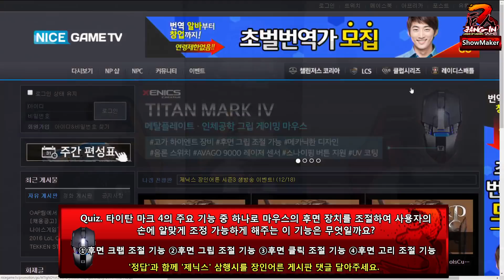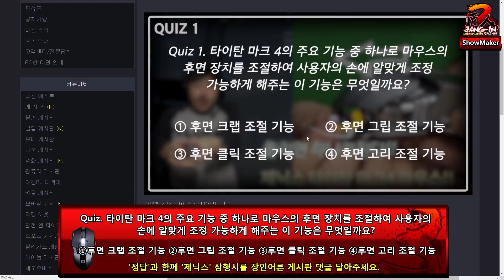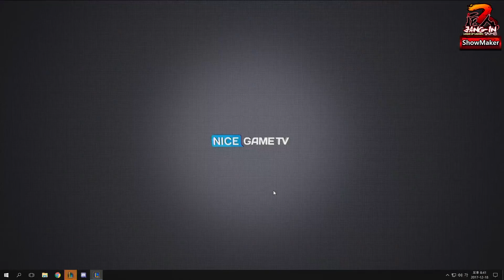챌린저스 특집! 담원 게이밍 ShowMaker와 함께하는 제닉스 장인어른 시즌 3 99화 2부 171218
제닉스 장인어른 시즌 3 99화는
담원 게이밍 미드 라이너 "DWG ShowMaker"님과 함께합니다